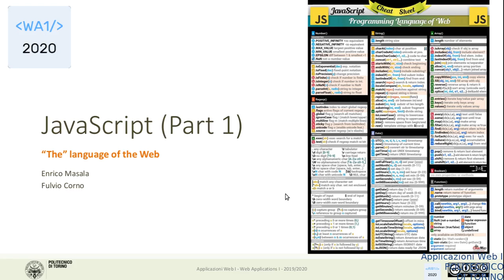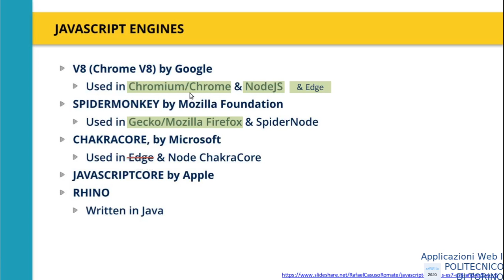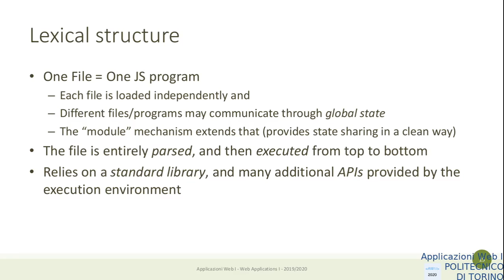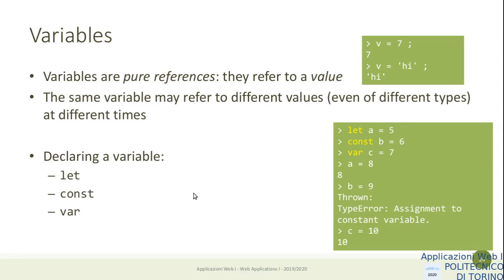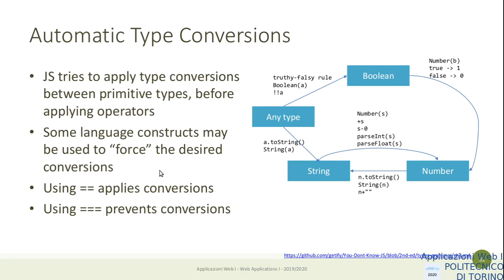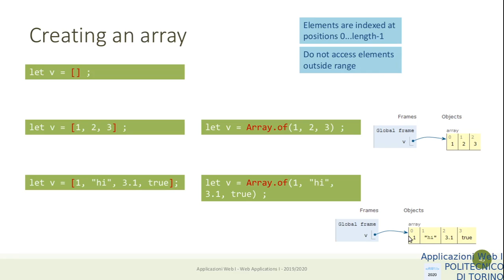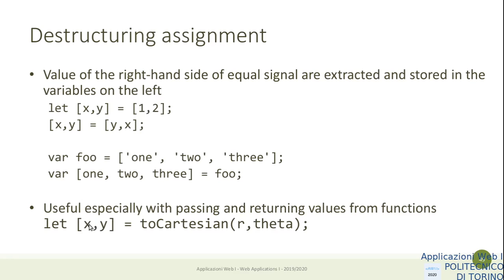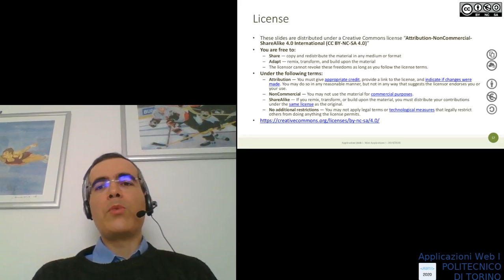AW1-2020-L02: JavaScript (part 1)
Lezione 02, data: 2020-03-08: Introduzione a JavaScript. Part 1: storia, lexical structure, types, values, variables, expressions, arrays, strings.